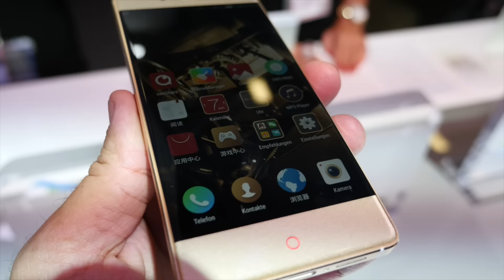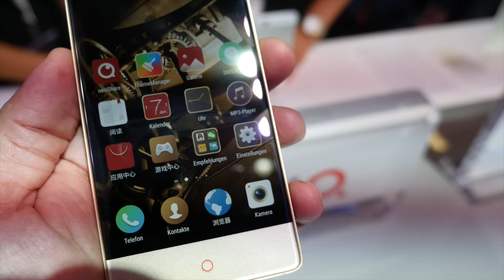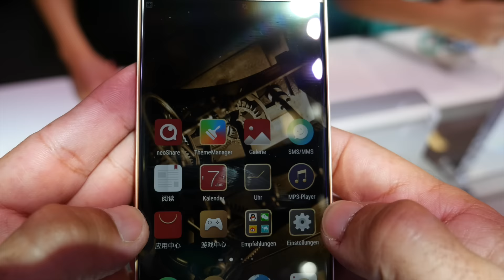מכשיר ה - Nubia Z9 של חברת ZTE בכנס IFA 2015